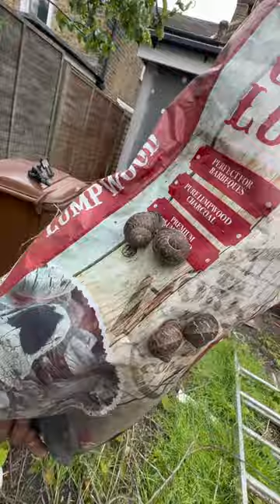Crack chicken 🤤Don’t ask for the recipe👺food